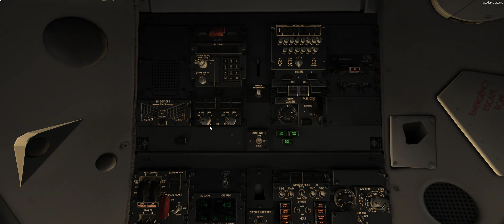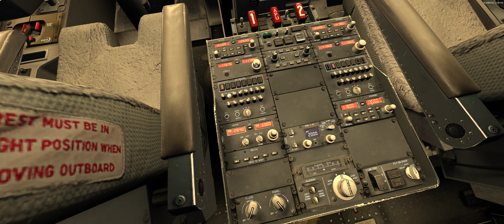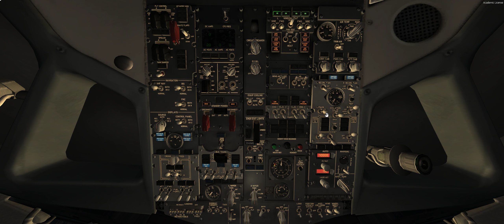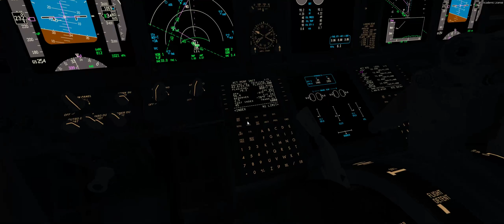NORWEGIAN LXGB Takeoff RWY09